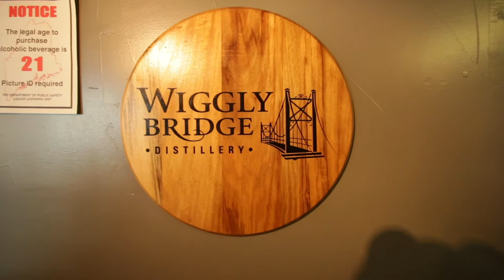Wiggly Bridge Distillery Tour - York Maine | Interview with David Woods - Founder & Master Distiller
When vacationing in York Maine, I had an awesome opportunity to sit down with David Woods, the co-founder and master distiller of Wiggly Bridge Distillery.

Wiggly Bridge Distillery made its start in 2013, named after the smallest pedestrian suspension bridge in America (Built in the 1930's) which is also located in York Maine. Wiggly Bridge started distilling bourbon before expanding into vodka, gin, rum, white whiskey and a full suite of aged agave tequilas.

David founded the distillery with his son after the two of them sparked interest in distilling due to their love of bourbon. Distilling started right in the York beach area in the heart of the downtown action between the Goldenrod and York's Wild Kingdom. After earning several medals across their amazing sprits it was decided to expand opening the distillery barn a few miles from the beach. Each week you can walk in for awesome events from live music, to cocktail training classes, and even personalized master distiller tours and foundations training.

I can't tell you enough how awesome it was to meet David and the staff and enjoy what was my first white whiskey. Heavily wooded, sharp, and very sweet.  This is one I couldn't drink neat and you'd be insane if you don't!